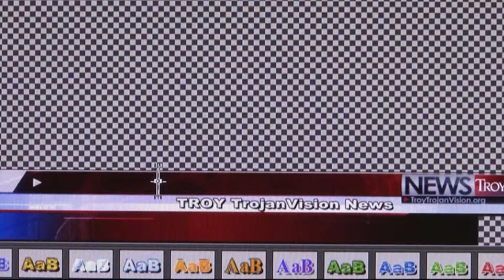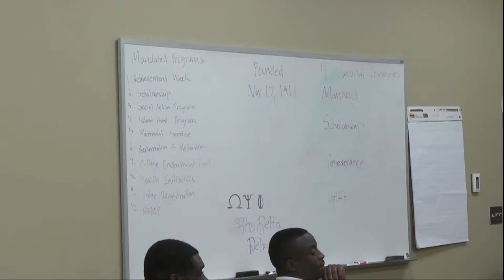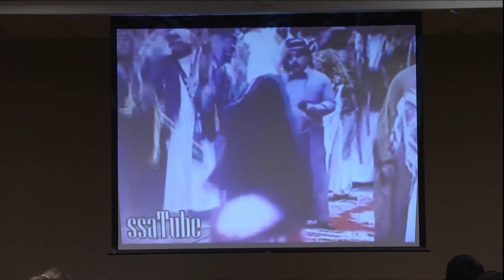TROY TrojanVision News 8/25/17